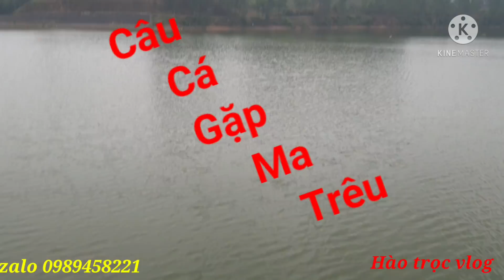Câu Lục.... 8 Phát Mới Đầy 1 Xoong..Như Gặp Ma..!!!!!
Mồi Câu Hào Trọc
Các loại thính nhà em chuyên bán cho các cần thủ

C1 -Siêu Tốc  Chuyên Đen chép -300k 5 ổ - tặng 1 gói c2

C1+ -chuyên trắm đen -300k 5 ổ ( tặng 1 gói  c2)

C2- chuyên trắm đen 50k/1 gói mua 5 tặng 1  ( ship 5 ổ trở lên)
C3- chuyên chép 40k /1 gói mua 5 tặng 1

C4 -chuyên trắm trắng - 300k 1 chai -tặng 1 gói c3

C5 -5 ổ trắm đen -tặng 1 gói c2 - 400k

Ship cod toàn quốc 30k

                  HỖ TRỢ FACEBOOK
 ⁃ Kéo tương tác Bán hàng
 ⁃ Tăng tương tác
 ⁃ Tăng theo dõi
 ⁃ Mở khóa Facebook
 ⁃ Tăng like thích page
 ⁃ Kéo page
 ⁃ Bảo mật Facebook bán hàng
 ⁃ Hỗ trợ mọi thứ về Facebook